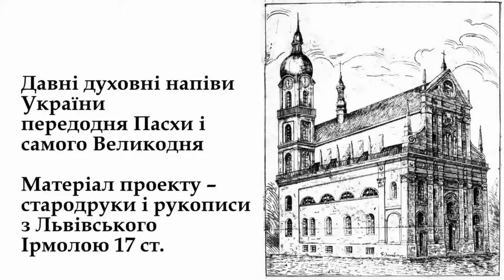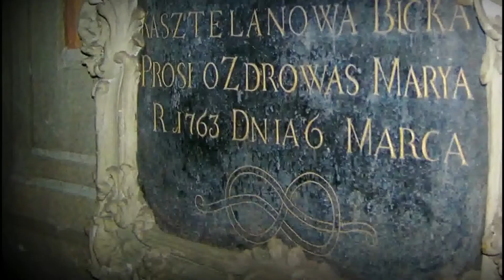ПАСХА КРАСЕНАЯ -1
Львів 30 квітня 2017 р.
Гарнізонний храм свв. апп. Петра і Павла
Фрагменти з вистави "ПАСХА КРАСЕНАЯ" - давні духовні напіви Великого Посту та Великодня.
Матеріал проекту – стародруки і рукописи з Львівського Ірмолою 17 ст.
Театрального центру "Слово і голоС"